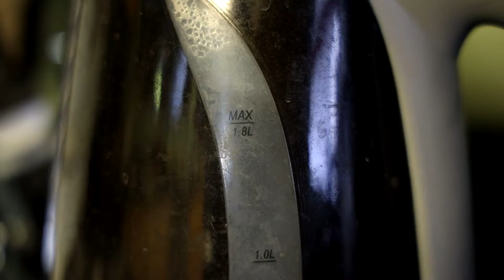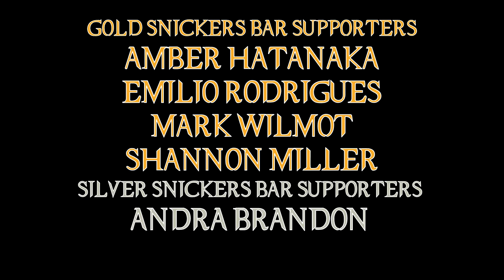You Need To Watch Netflix's All Quiet On The Western Front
Very much akin to the novel in which it is based on, it does not hold back at all in it's brutality and bleakness.